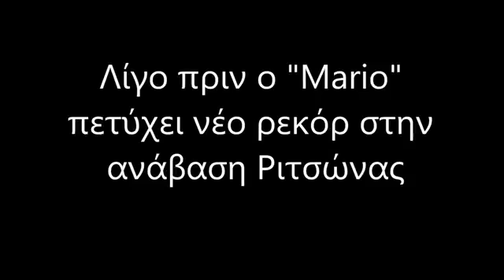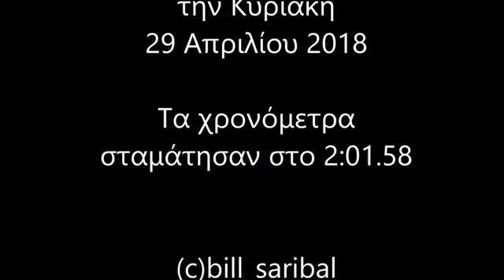Τρομακτική εκκίνηση με Ford Fiesta (0-100 σε 2,32 δευτ.) || Μάριος Ηλιόπουλος || Ανάβαση Ριτσώνας